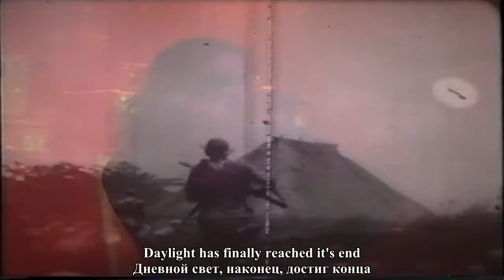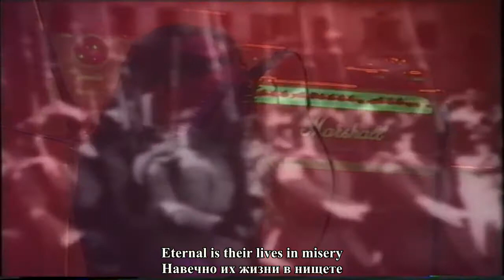Dimmu Borgir - Mourning Palace (lyrics + перевод)